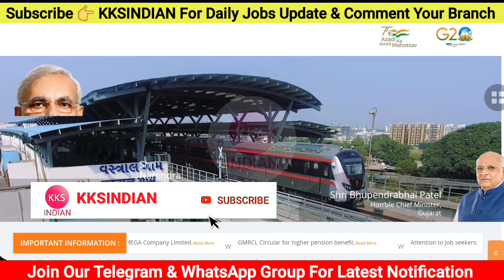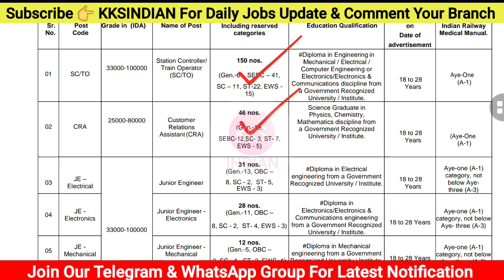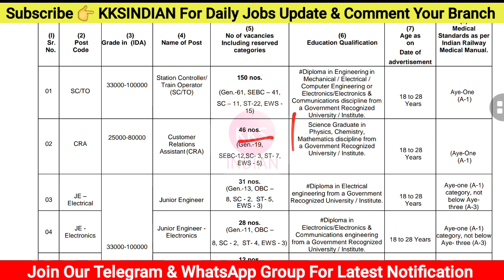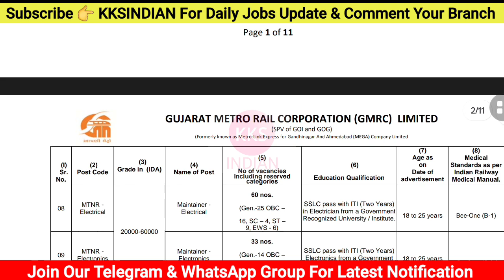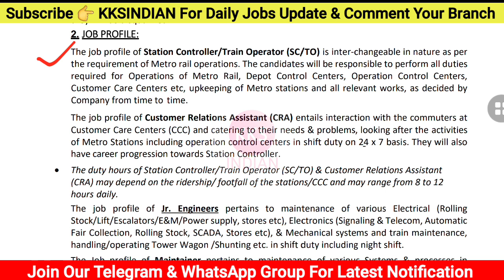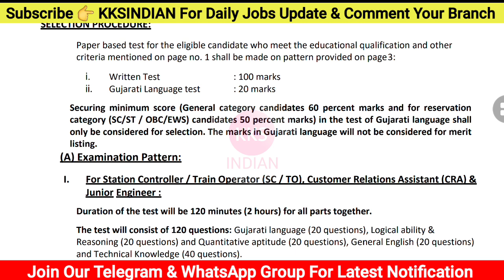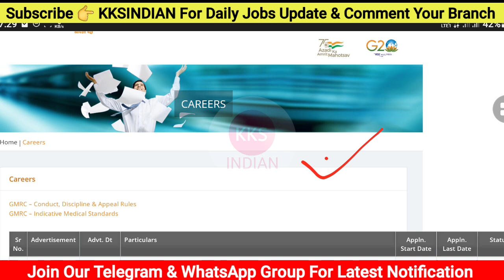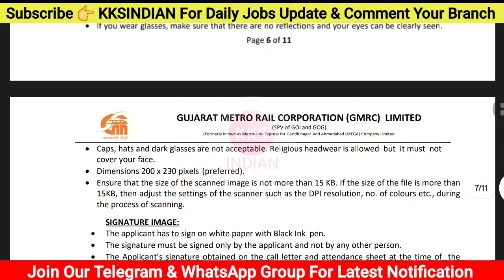METRO JE Recruitment 2023 | Junior Engineer | Fresher Diploma B.Tech | All India Apply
Note: Seat Limited hai Join Immediately.